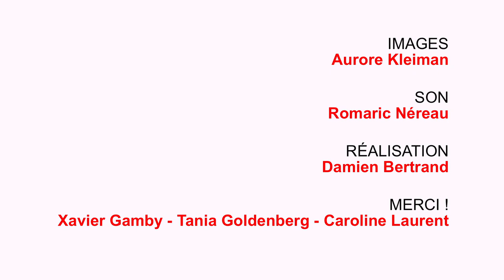IMAGE | Madeleine & Salomon | Acoustic concert @ Le 208, Paris (2017)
“She does not know her beauty. She thinks her brown body has no glory. If she could dance naked under palm trees and see her image in the river she would know. But there are no palm trees in the street and dishwater gives back no images.”

Recorded and filmed live at "Le 208", Paris on the 3rd of December 2017
Director : Damien Bertrand
Cinematographers : Damien Bertrand, Aurore Kleiman, Romaric Néreau
Sound engineer : Romaric Néreau
Editor : Damien Bertrand

Music : Image (m: Nina Simone, l: William Waring Cuney) by Madeleine & Salomon
Featuring : Clotilde (vc), Alexandre Saada (p)